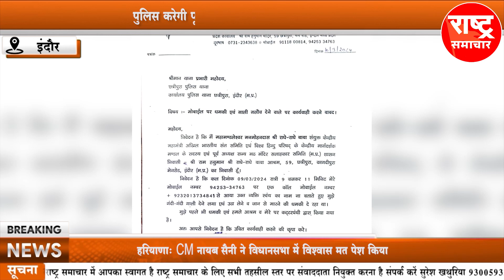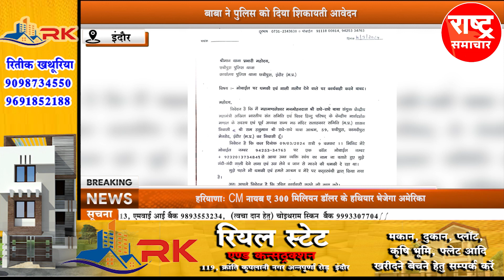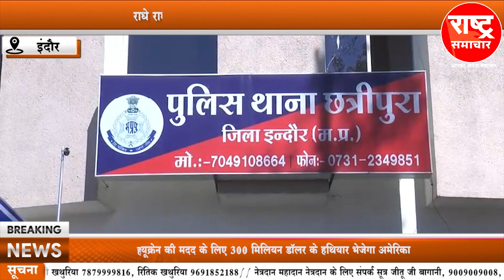राधे राधे बाबा को मिली जान से मारने की धमकी